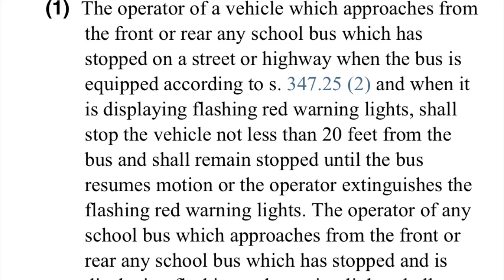NPD Law of the Month - September 2019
Neenah Police. Law of the Month. September 2019